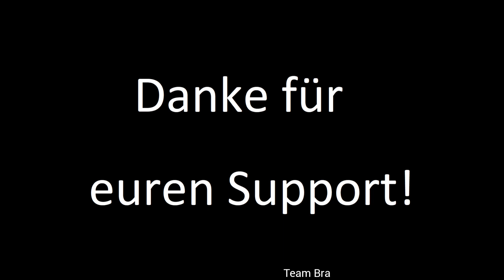Samra bei Fat Comedy im ersten Livestream (Samra Instagram Sory vom 8.11.2020)